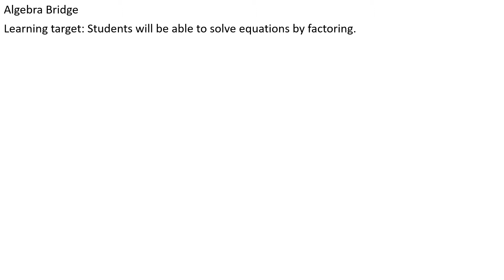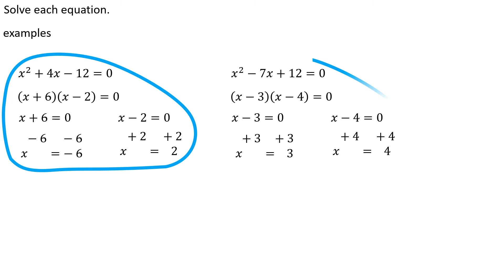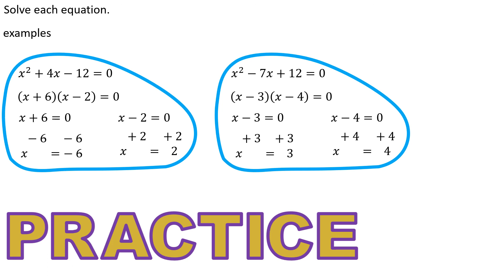Algebra Bridge Summer 7 solve second degree equations by factoring